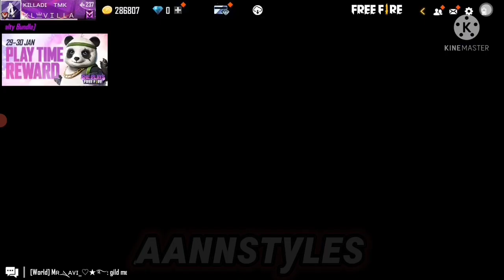account സമ്മാനം || freefire malayalam short film🥰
ആദ്യമായി ചേത ഒരു shortfilm ആണ് തെറ്റുകൾ കുറെ ഒണ്ട് ഷെമിക്കണം 😬